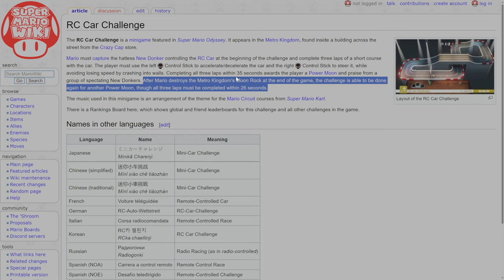TildeShambles - Super Mario Odyssey - Part 5